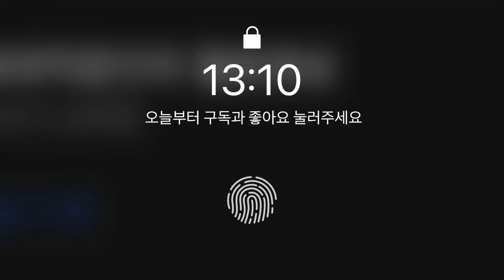카샴푸와 고압수, 왁스만으로 세차하기 l 네샤 페어리 코팅 l 셀프세차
00:00 인트로
00:09 샴푸풍덩
01:45 문질문질
03:44 고압헹굼
05:26 천연왁스
14:06 결과감상